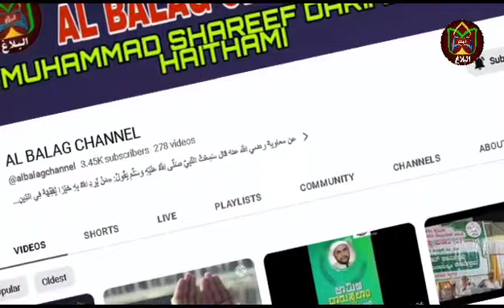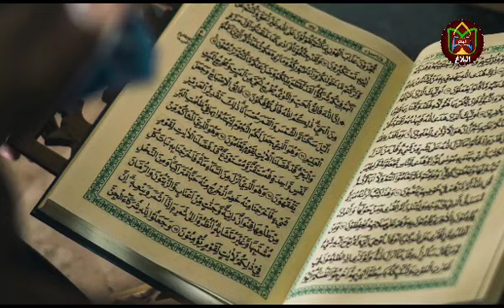5 July 2023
Video from Mohammed Rasheedh